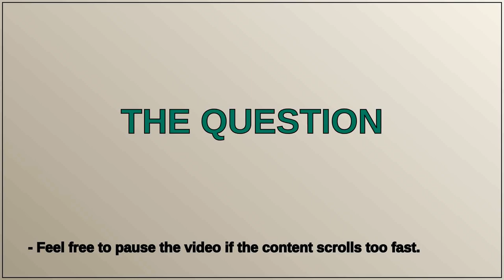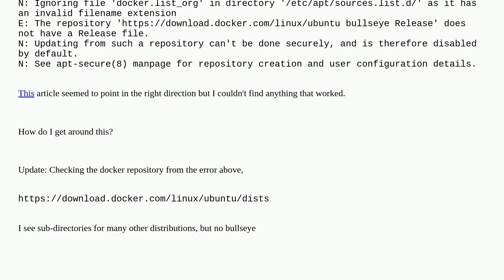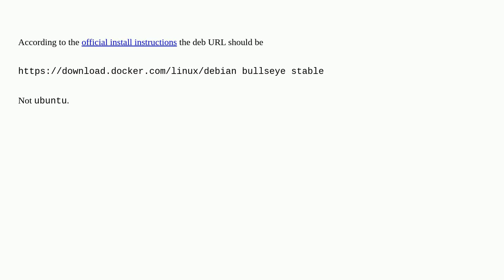Docker repository does not have a release file for apt-get update on debian bullseye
A special thanks goes out to the community

  debian-bullseye ubuntu apt docker